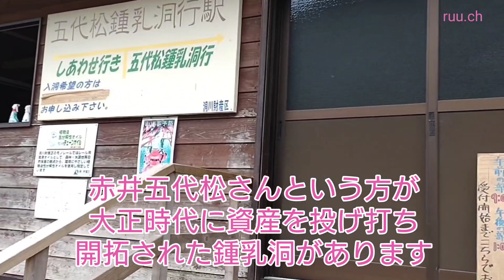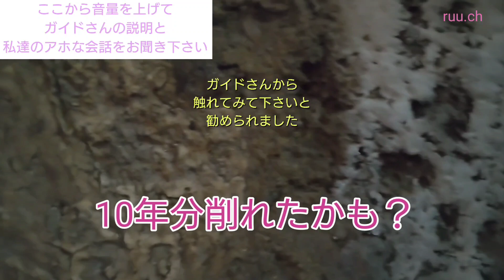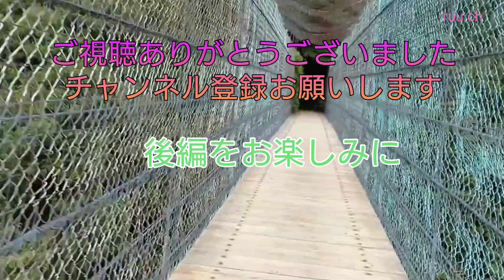【奈良】こんな素敵な場所見たことない！奈良天川村/洞川温泉エリア【vlog私の好きなこと♯51】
奈良の天川村は自然豊かで
関西の秘境と呼ばれています。
標高が高く、夏場は避暑地にも。
天ノ川流域は川魚が棲む素晴らしい場所なのです